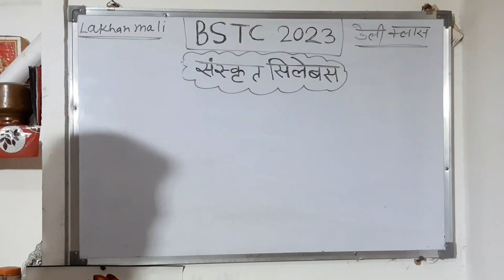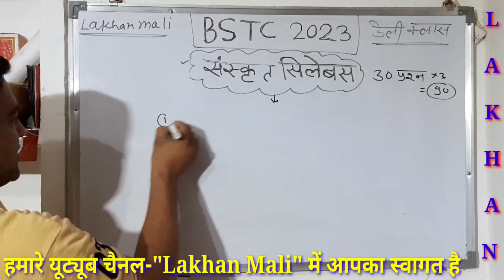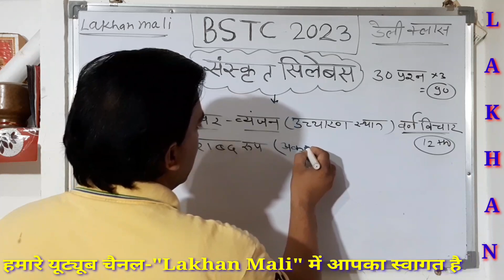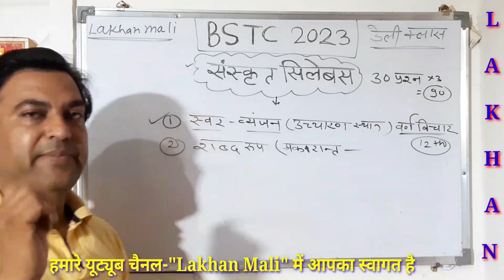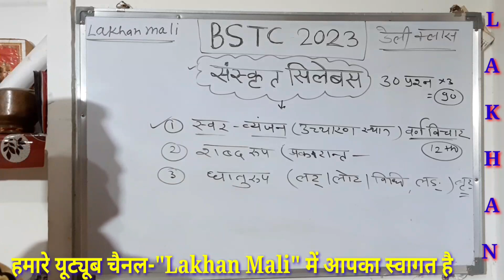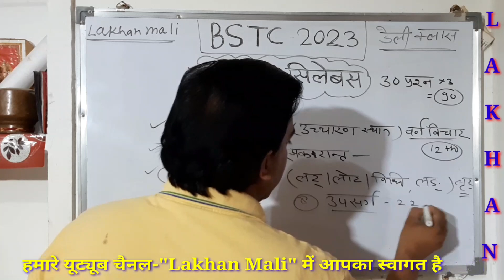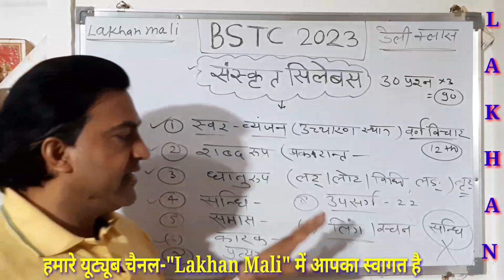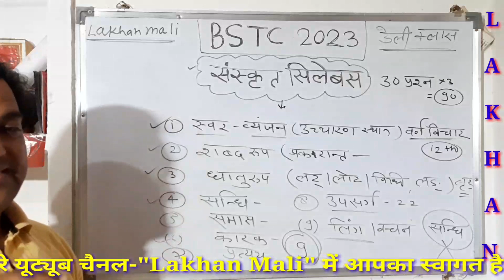BSTC-2023 संस्कृत सिलेबस क्या रहेगा|BSTC DAILY CLASS-01|BSTC SANSKRIT DAILY CLASS